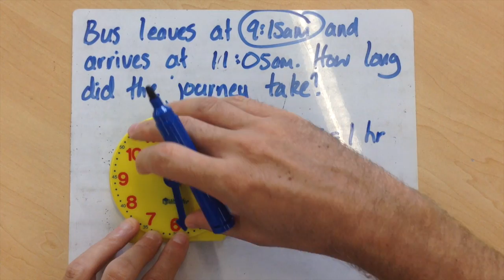Duration of time